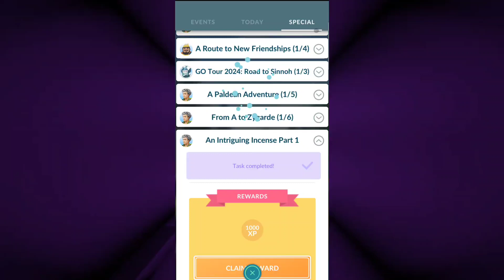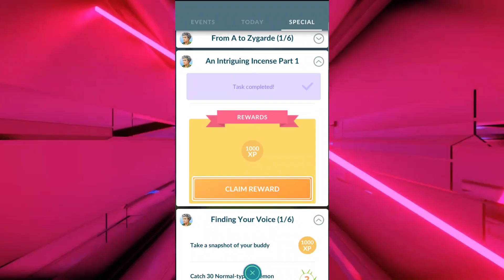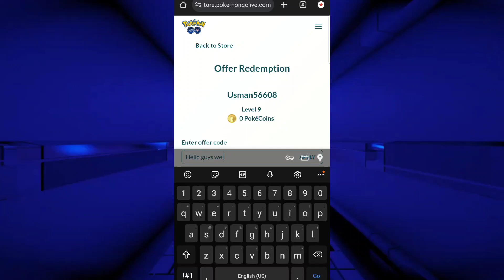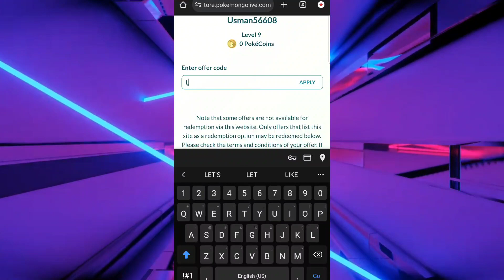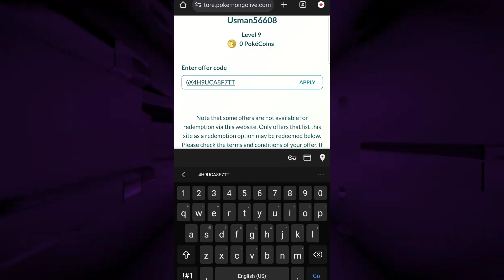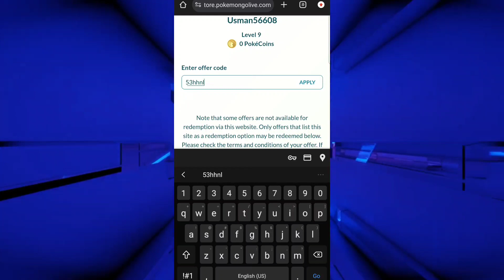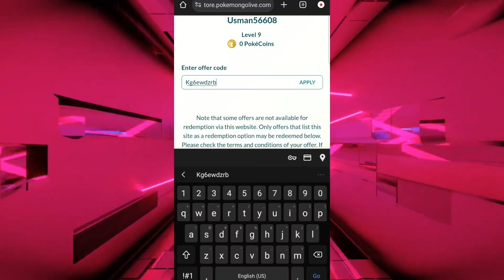⚠️Hurry Up!!⚠️ POKEMON GO PROMO CODES 2024 - POKEMON GO CODES 2024 - CODE POKEMON GO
🔍 pokemon go
🔍 pokemon go promo codes may 2024

Tap ‘Shop‘.